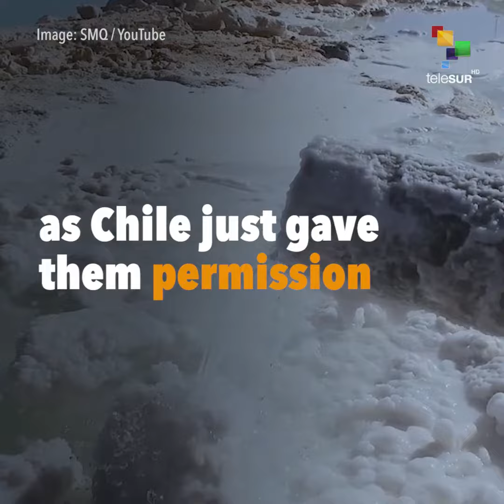Lithium Fever is Destroying South American Ecosystems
Snapshot | Lithium production is threatening South America's ecosystems and surrounding Indigenous communities.